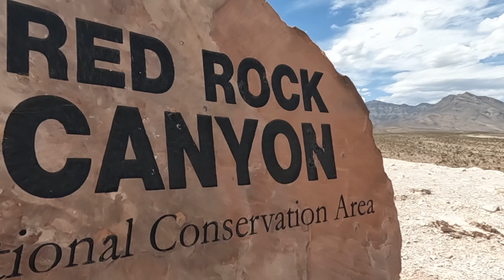Лас-Вегас. Каньон Ред Рок (Red Rock Camyon). Штат Невада. Автопутешествие по США. Спойлер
Добро пожаловать в наш семейный влог про США! Мы - украинцы в Америке, и сегодня приглашаем вас в наше захватывающее автопутешествие по прекрасным уголкам этой невероятной страны.

Наши интересные путешествия на авто приведут нас через разнообразные места, от красочных городов до живописных национальных парков. Мы расскажем вам, где отдохнуть в США, чтобы каждый момент был запоминающимся для всей семьи.

Этот семейный отдых позволит вам окунуться в жизнь в США, понять, как живут американцы, и открыть для себя множество туристических возможностей, которые предлагает эта удивительная страна. Мы расскажем вам, что посмотреть, где побывать и как провести незабываемый отдых в США.

Присоединяйтесь к нам в этом захватывающем путешествии по Америке, где каждый момент наполнен новыми открытиями и впечатлениями. С нами вы узнаете, что такое настоящий отдых в прекрасной стране  - в США!

И сегодня мы путешествуем по штату Невада.

Добро пожаловать на канал sunway ✋ Меня зовут Евгений, а мою девушку - Оля
и это наш влог где мы рассказываем о жизни в США.